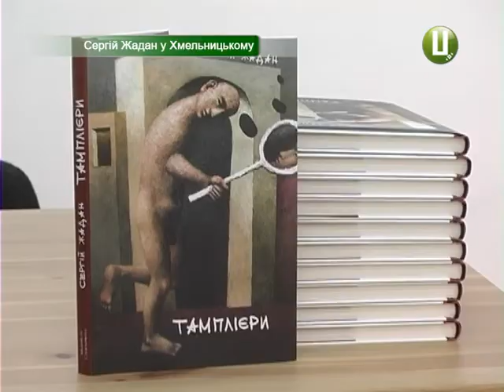Сергій Жадан привіз у Хмельницький Тамплієрів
Сергій Жадан у Хмельницькому. 11 квітня у галереї «Масло» український поет, прозаїк та перекладач представив збірку поезії «Тамплієри». «39 віршів про війну, яку ніхто не оголошував, про біль, із яким ніхто не може впоратися, про любов, від якої ніхто не може відмовитися, та надію, на якій усе тримається» - саме так сам Сергій Жадан описує цю книгу.